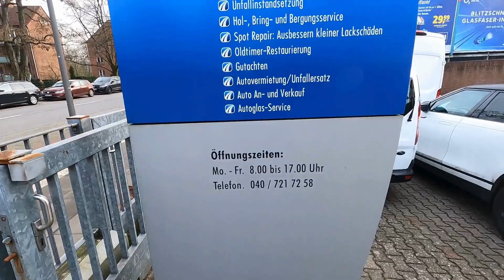Bergedorfer Autolackiererei e.K. Tel 040 7 21 72 58 AMG BMW VW VOLVO AUDI